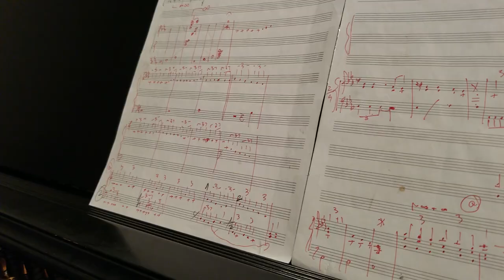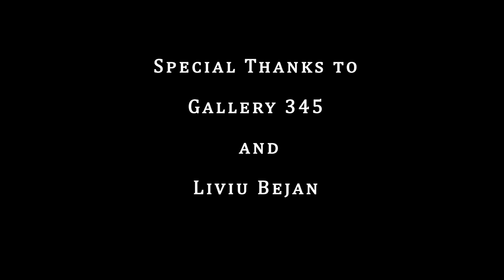Teo Milea - The Art of the Piano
Music heals?

If you answered "no" then please listen to Teo Milea!

I went to his live concert at Gallery 345, Toronto on Oct 3rd, 2018 and I didn't have my DSLR camera with me (which is a very rare occasion) but I had my Samsung S8 and I shot instantly without any stabilizer! Hope you will enjoy this amateur video, this video is just a little appreciation of Teo's amazing work! I absolutely admire his talent and simplicity!